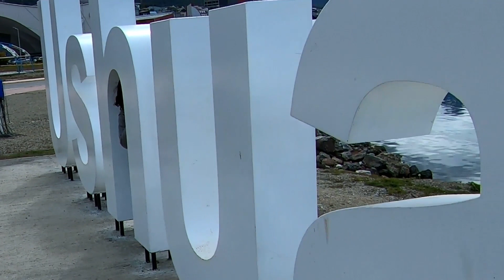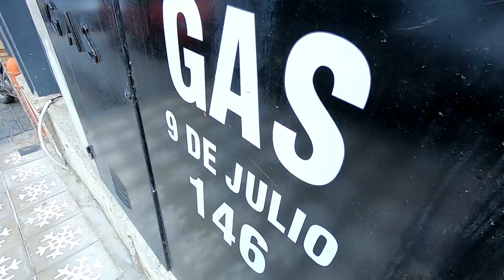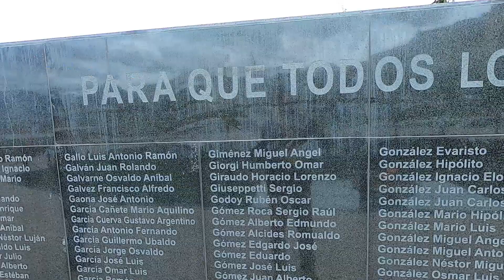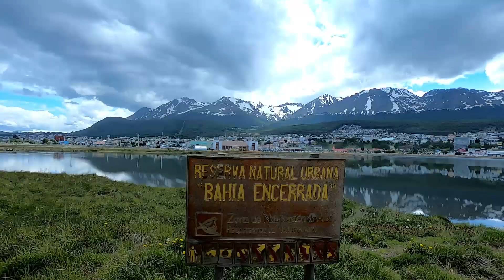#17 Un camping car français à Ushuaia - voyager en famille I VANLIFE ARGENTINE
Il y a des endroits sur Terre qui font rêver, des lieux qui nous ramènent à nos souvenirs d'enfance et que l'on pourrait croire inaccessible….
Dans ce nouvel épisode, nous vous emmenons à la découverte du bout du monde…. UshuaÏa!
Venez vous perdre avec nous dans cette jolie ville nichée aux pieds des montagnes enneigées….

🧭🧭🧭 [Des boussoles et nous - Family roadtrip]   Suivez notre tour du monde 🌎

Qui sommes-nous?

Passionnés de voyages et de rencontres, nous avons toujours eu dans un coin de notre tête l'idée de partir faire un tour du monde.
A 40 ans, nous décidons de faire le grand saut et de tout quitter pour partir sillonner les routes de notre belle planète! Après tout, pourquoi attendre?

Nous sommes Alex et Greg (tout juste la quarantaine), Manissa (15 ans), Soan (12 ans) et
Malone (6 ans) .
Notre roadtrip a commencé en septembre 2019, direction l'Amérique du sud.

Sur notre chaine YouTube, vous pourrez nous suivre tout au long de notre périple...

A tout’ sur les routes!!! 🚍